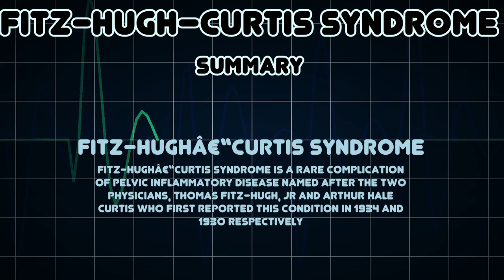Fitz-Hugh–Curtis syndrome (Medical Condition)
Symptoms, risk factors and treatments of Fitz-Hugh–Curtis syndrome (Medical Condition)

Fitz-Hughâ€“Curtis syndrome is a rare complication of pelvic inflammatory disease named after the two physicians, Thomas Fitz-Hugh, Jr and Arthur Hale Curtis who first reported this condition in 1934 and 1930 respectively